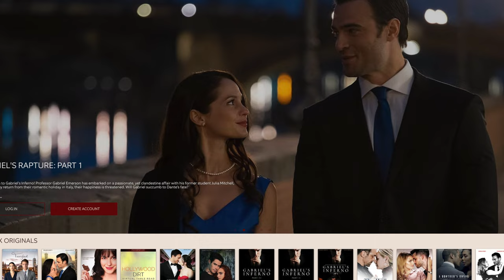Tosca Musk -- the youngest in a family of incredible achievers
2. The BEST advice from some of the most successful entrepreneurs

3. 5 Minutes or less with some of the smartest people on the planet
More?